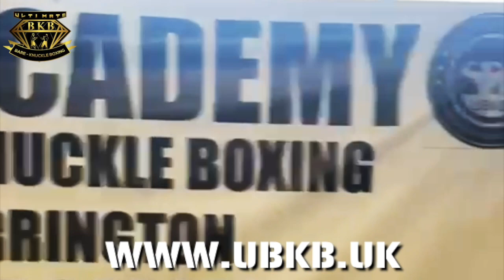BAREKNUCKLE TRYOUT'S WITH SHAUN SMITH AT THE UK'S ONLY DEDICATED ACADEMY OF BARE KNUCKLE BOXING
Copyright UBKB 2020©